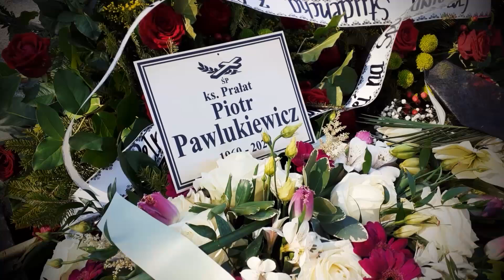Pogrzeb ks. Prałata Piotra Pawlukiewicza, Warszawa Powązki 25.03.2020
Film z pogrzebu ks.Piotra Pawlukiewicza polskiego duchownego. Pamiętajmy o tych, którzy odchodzą, ta pamięć daje im nieśmiertelność.
Autor nagrania: Paweł Postek